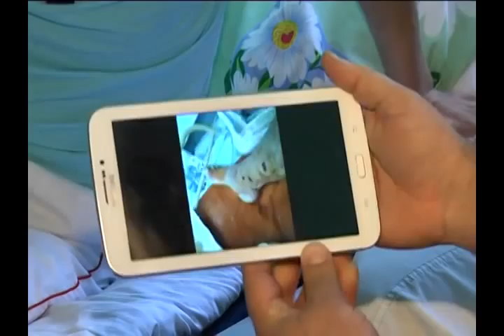Історія надії про українського хлопця Володимира